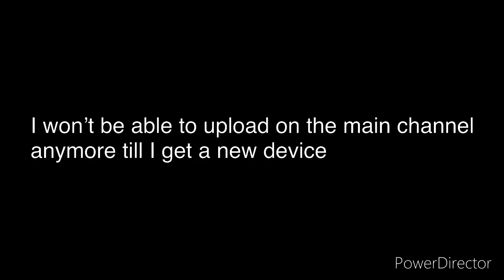This is important